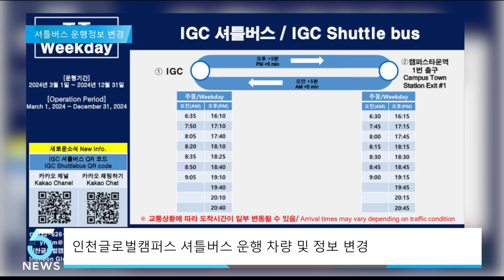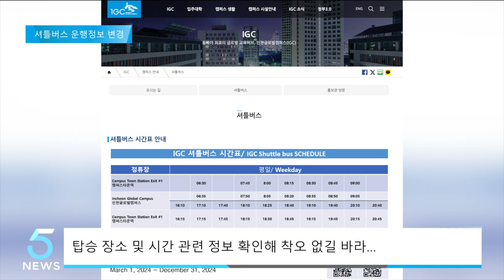인천글로벌캠퍼스, 셔틀버스 운행 정보 개편